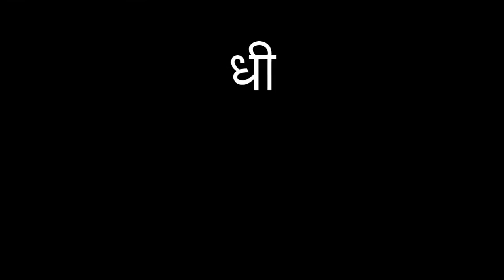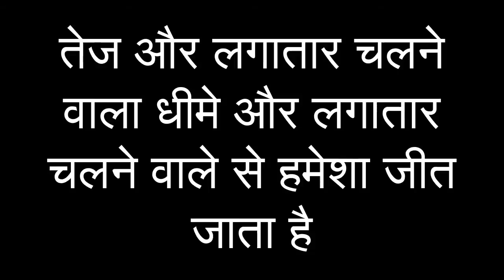Tortoise and Rabbit Story Has Several Learings To Be A Successful Human Being